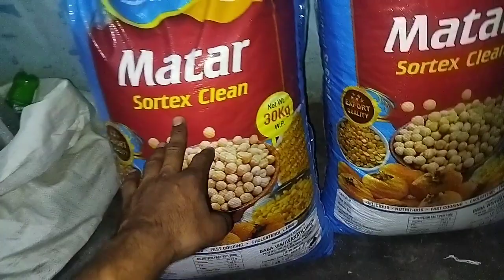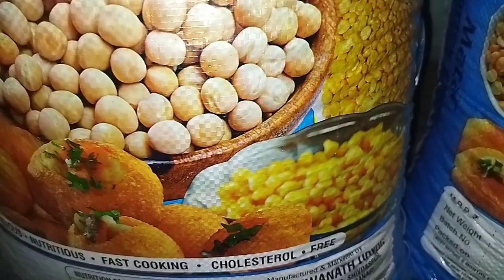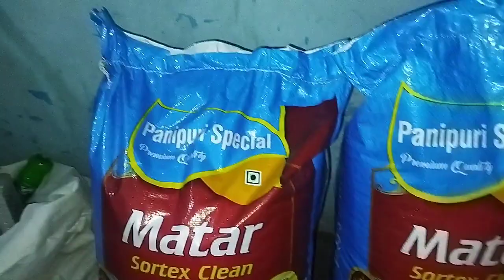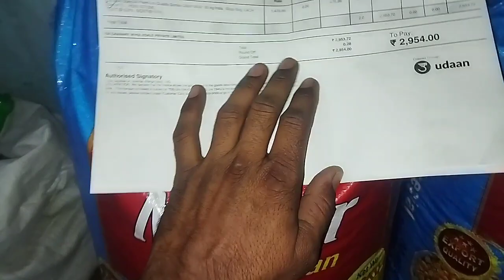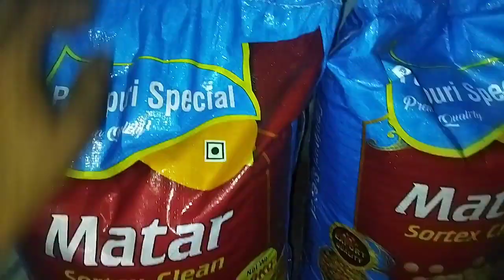छोले बनाए जाने वाले मटर का wholesale रेट|| matar ka wholesale price